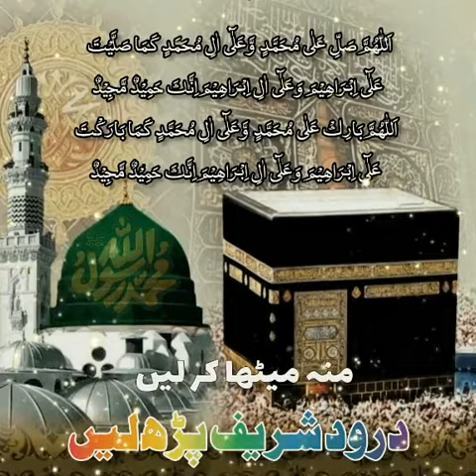Nabi Park formAate Hain bargah e Khuda Hindi mein pahuncha